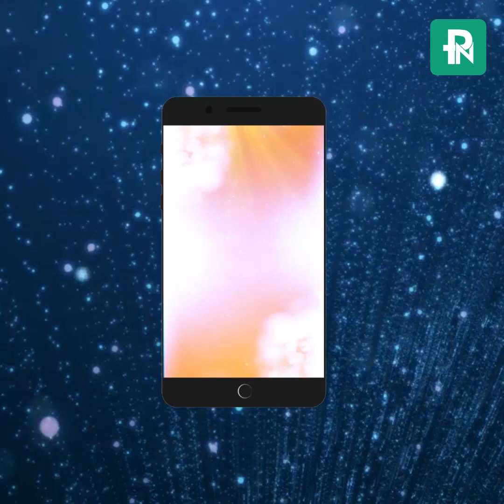ಜ್ಯೋತಿರ್ವಿಜ್ಞಾನ: ದಿನ ಭವಿಷ್ಯ : Astrology Dina Bhavishya # Ganesh Hegade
ಜ್ಯೋತಿರ್ವಿಜ್ಞಾನ: ದಿನ ಭವಿಷ್ಯ : Astrology Dina Bhavishya # Ganesh Hegade 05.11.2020